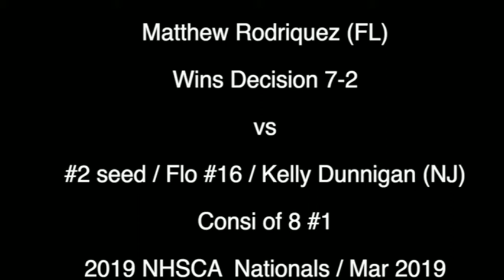Matt Rodriquez (FL) vs Kelly Dunnigan (NJ) - FLO #16 - Don Bosco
Matt Rodriguez (Florida) vs Kelly Dunnigan Don Bosco (NJ) FLO #16
Matt Rodriquez
Matthew Rodriquez